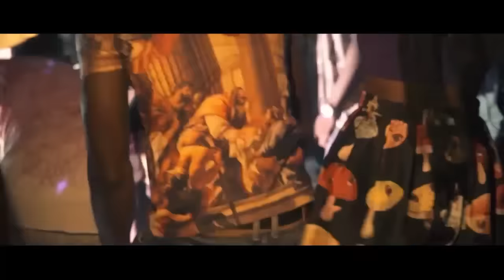Santrinos Raphael - Toute la nuit ( ft Bobino beats )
Vidéo officielle by Golden Mark Studio